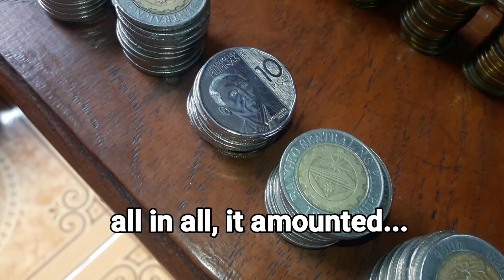7months of saving coins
I just want to show you the fruits of my savings hehehehe.. you can use any container as long as its not easy to open so you can not be tempted...
Its very fulfilling once you've reached your goals